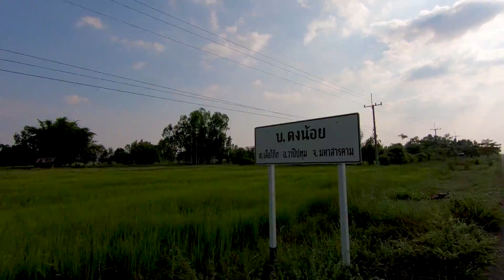กินข้าวริมห้วยแอ่ง บรรยากาศดีมากๆ!! ปิ้งปลาขาว ตำบักหุ่งเผ็ดๆ กินกับข้าวปุ้นสดๆ สุดท่อนั้น